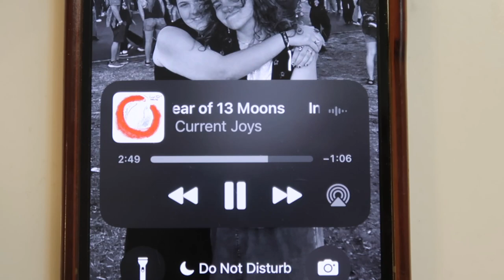living for the simplicity of it all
camping in mantua, odie leigh at kilby court, and just living man

music is everything unspoken by oscar lang !